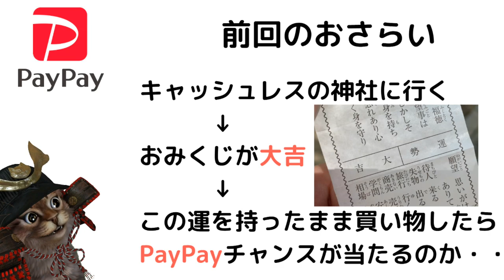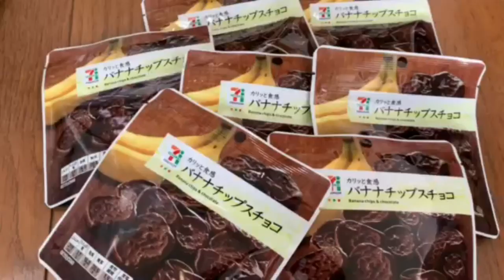神頼みした結果PayPayチャンスは当たるのか!?これまで32回PayPayチャンスが外れたキャッシュレス系Vtuberの末路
【PR】 PayPayチャンス・・・・果たして結果は！？

使用機材
マイク：Rode NT1A
キャプチャーボード：I-O DATA GV-USB3
オーディオインターフェース：YAMAHA AG03

応募内容&条件
・抽選でPayPay500円分を4名様
・コメント欄に@ではじまるTwitterのアカウント名をこの動画のコメント欄に書き込んでください
・僕の場合だと「@yuzuhiko_blog」という感じ。
・抽選でランダムで抽選で決めます
・Twitterのフォローやリツイート、あとはチャンネル登録が条件というのはとくにないので気軽にこの動画のコメント欄にご自身のTwitterアカウント名を書き込んでください。
・応募の締め切りは本日から1週間
　8/8~8/15(木)の23:59まで。
・当選者の発表は僕のTwitterアカウントからお知らせします。
・当選者の方にはPayPayの専用受け取りURLをお送りさせていただきます。
・あからさまに大量生産したであろう不正なアカウントなどがあったら予め僕の方で抽選から除外させて頂きますのご了承ください。

応募お待ちしてます！